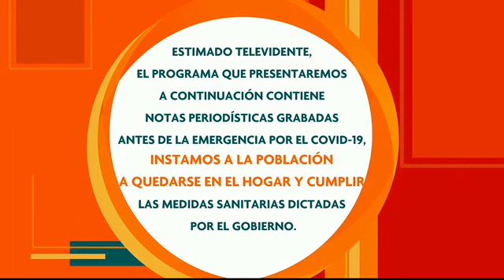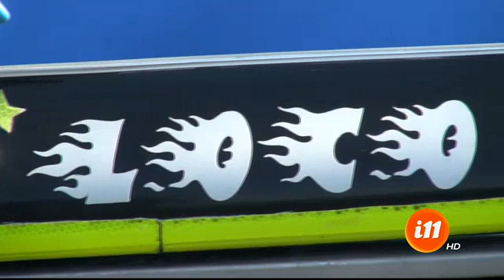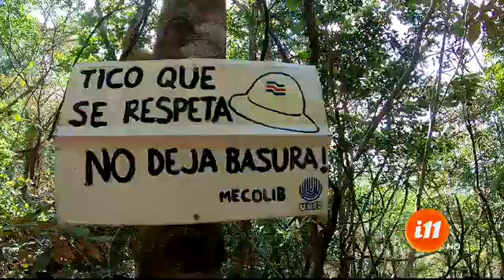Informe 11: Programa del 06 de Febrero de 2021